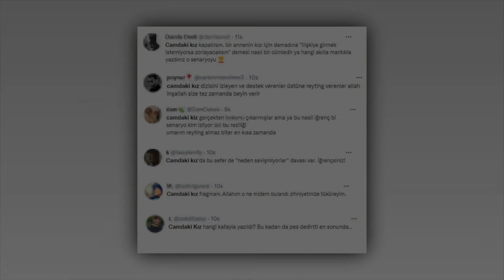Camdaki Kız'ın Fragmanındaki O Sözlere Tepkiler Çığ Gibi Büyüyor